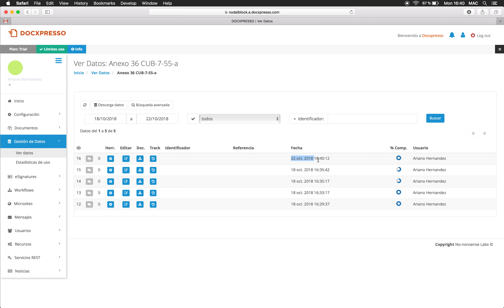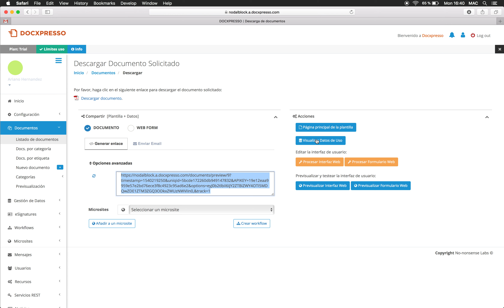Ejemplo de carga de datos masiva en un contrato desde un CSV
Ejemplo de como cargas datos desde un CSV en un documento para generar un contrato. Esta funcionalidad exclusiva de Docxpresso permite generar documentos desde ficheros CSV de tal forma que podamos acelerar la generación de documentos y evitar fallos en nuestros contratos.